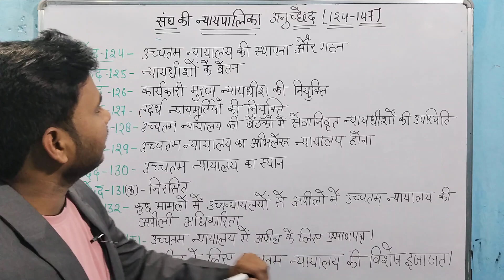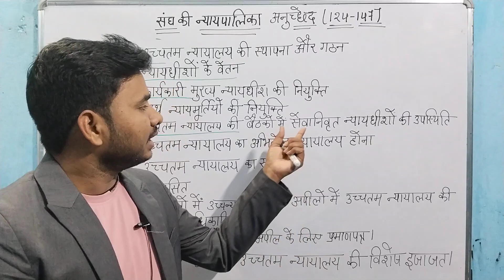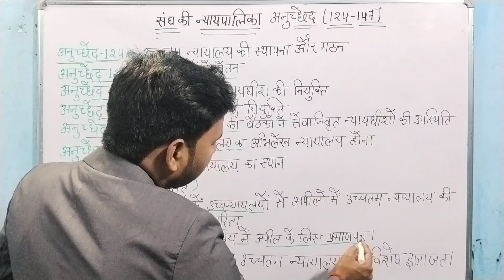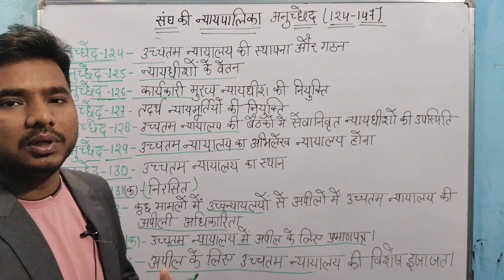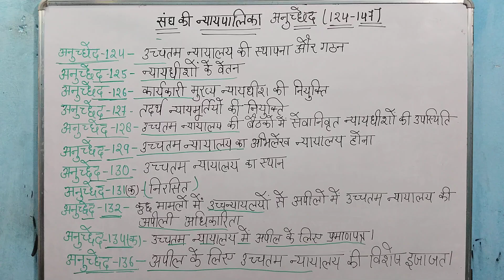संघ की न्यायपालिका [ अनुच्छेद 124-147] For SSC CGL CHSL MTS and GD exams